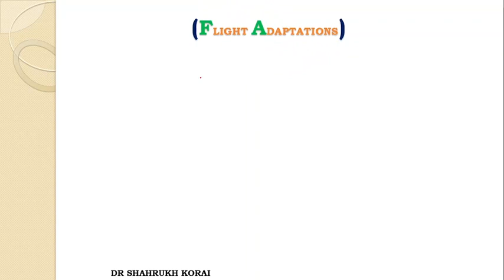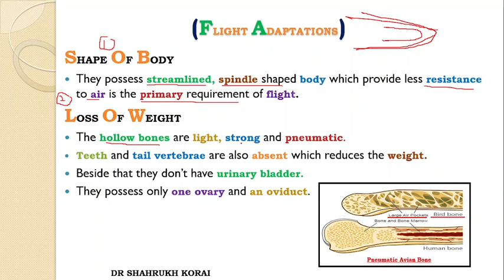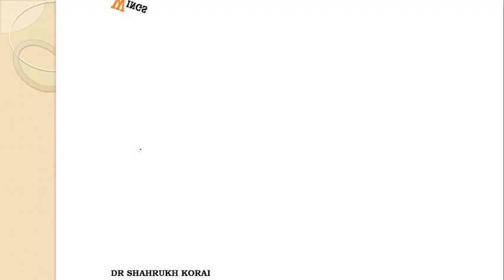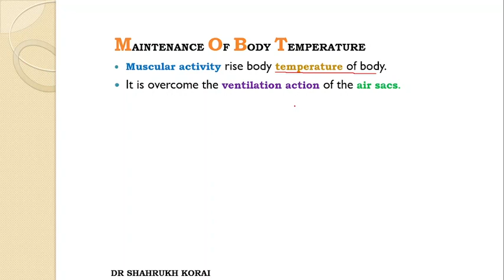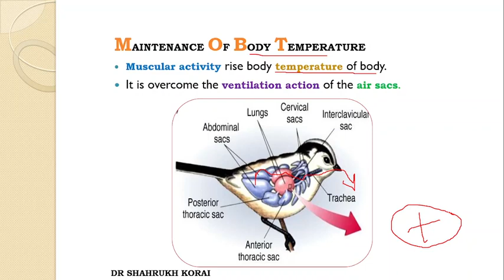Diversity Among Animals | Lecture 24 | Phylum Chordata | Class Aves | Flight Adaptation | Part 3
class Aves
flight Adaptation of birds